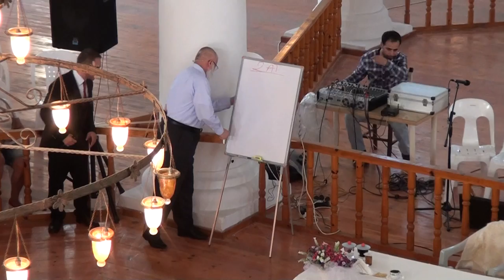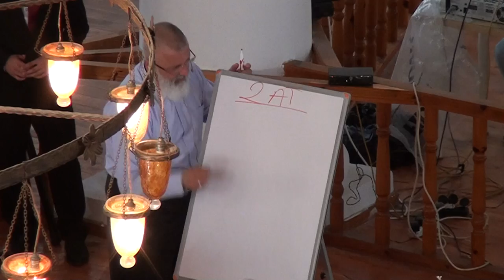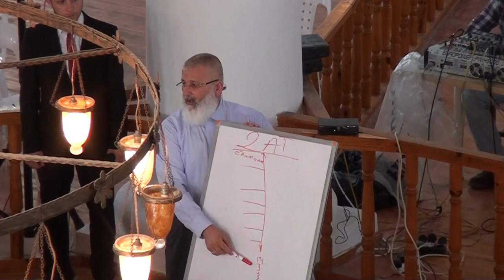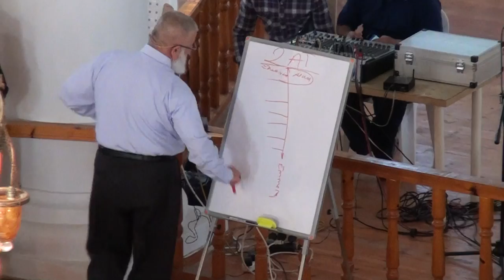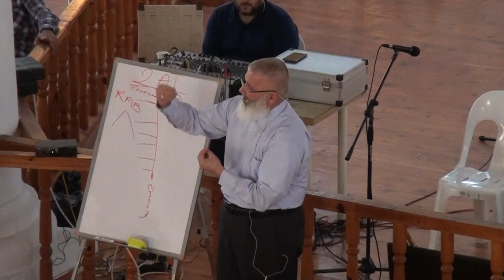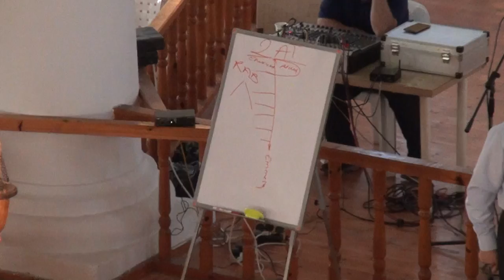Gelibolu Mevlevihanesi İnteraktif Sohbeti - 26 Temmuz 2015